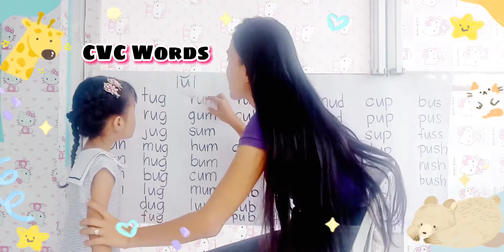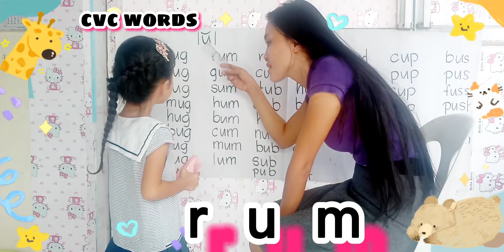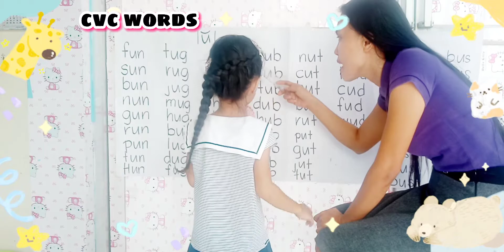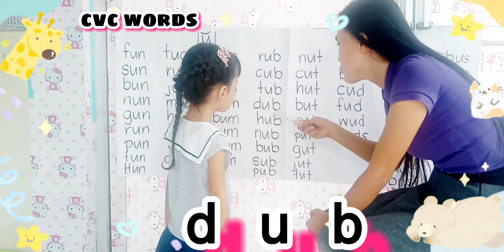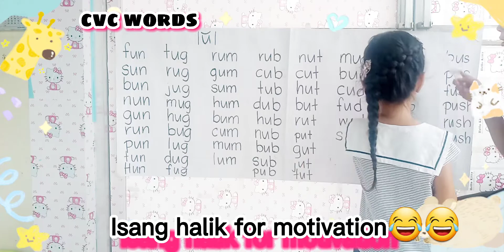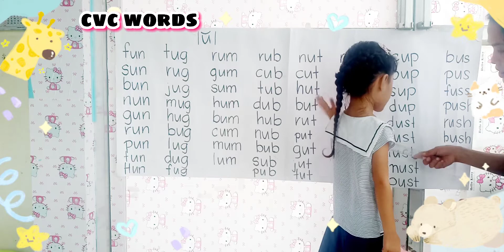Reading words with the Medial Short Vowel /u/ || Learn with Docille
Learn reading together with Docille 🥰